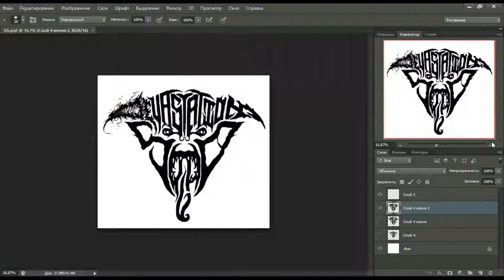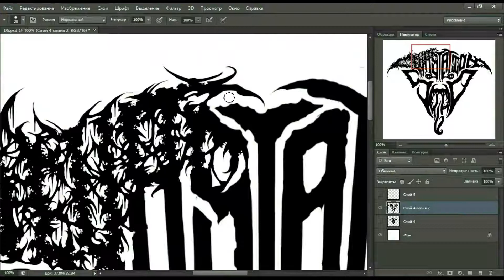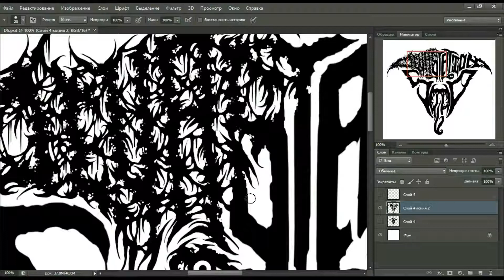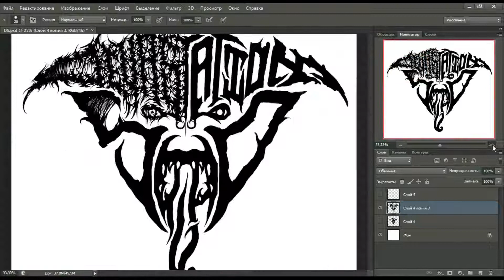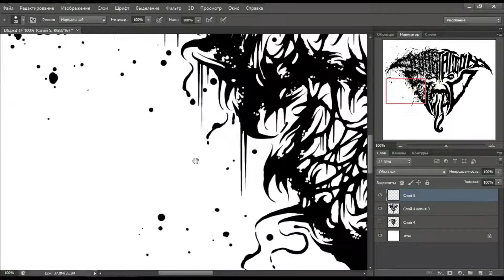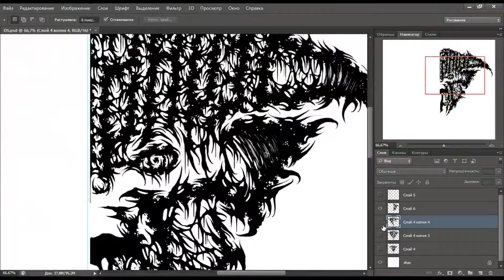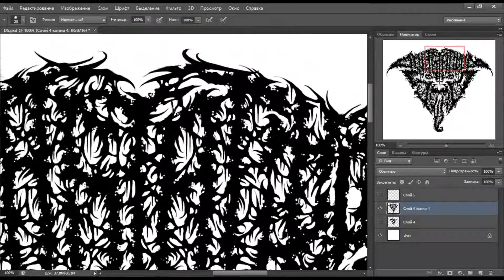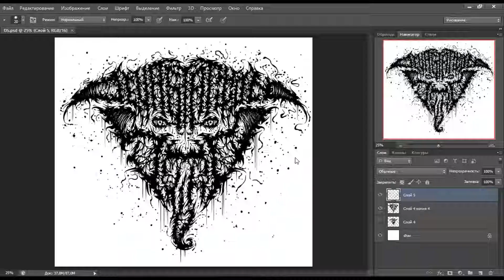Speed Drawing: Death Metal/Deathcore Logo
In this video I used for drawing:
Wacom Intuos4 M

Speed 20x

I make logos in Extreme Metal styles and I write Atmospheric Extreme Metal music.